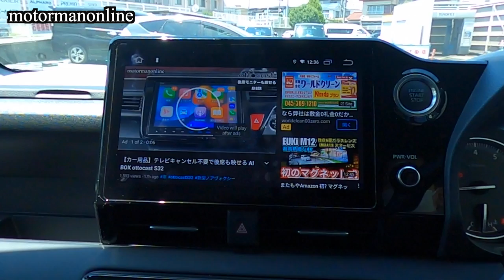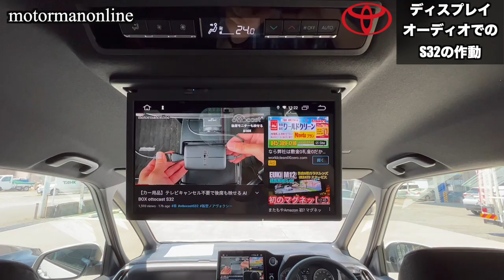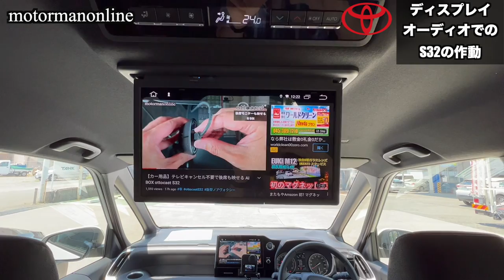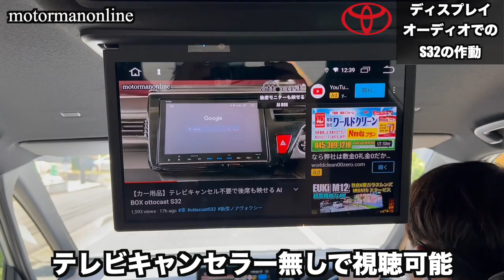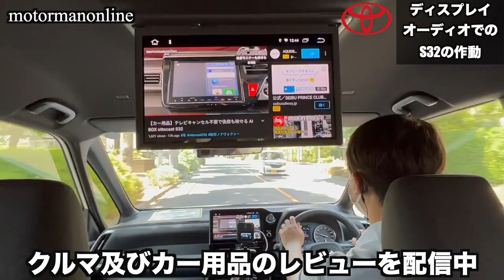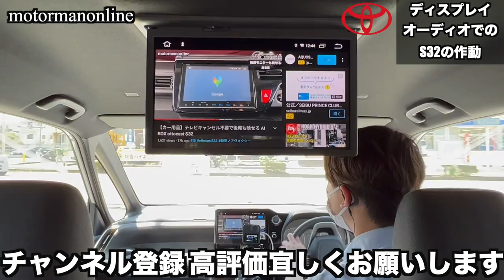【カー用品】ディスプレイオーディオ× S32 走行時の作動「トヨタ新型ノアヴォクシー」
■動画内容
今まで公開し切れていなかった10.5インチディスプレイオーディオ上でのottocast S32の作動についてご紹介を致します。

00:00 オープニング
01:21 後席モニターの再生
02:59 走行時の視聴
03:58 ナビセット時の視聴
05:09 補足

■商品詳細
ドライブを更に快適に！新たにHDMIポートを搭載。
カーナビがスマホに変わる！自動車ガジェット「OTTOCAST-S32」
【Android10システム搭載・業界最新8コアCPU・SIMカード対応・CP/AA両対応】

■低コスト且つ後席も映したい方はこちら
avedio links HDMI 分配器 1入力2出力 4K HDMI スプリッター 2ポートに対応 1入力2出力のスプリッター 2画面同時出力 3D 1080p HDCP1.4 PS5 Xbox HDTV DVD 対応 高速HDMIケーブル USB電源ケーブル付き (4K 60Hz 1x2 HDMI 分配器)

Apple Lightning - Digital AVアダプタ

Amazonベーシック ハイスピードHDMIケーブル - 0.9m (タイプAオス - タイプAオス) HDMI2.0規格

エレコム カーチャージャー シガーソケット12WUSB-A ×2ポート【iPhone13/ 12/ SE (第2世代)/Android対応】 ブラック EC-DC01BK

■CarPlay Android Autoガジェット紹介
【カー用品】「 YouTube/NETFLIX/Prime Videoを視聴可能に」 ottocast S31 AI BOX USBワイヤレスアダプター